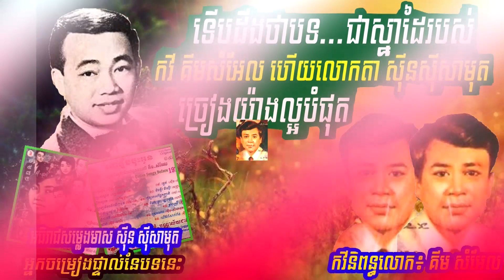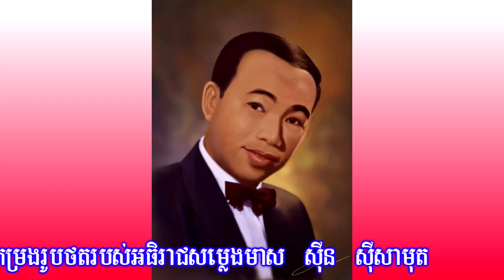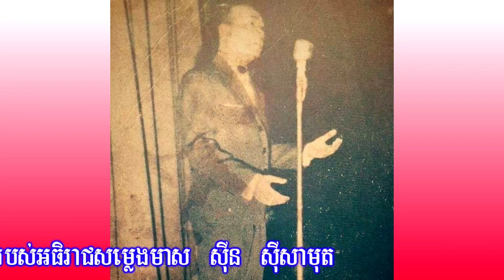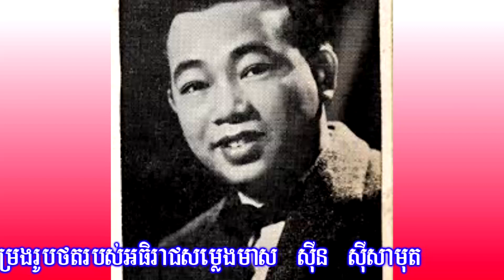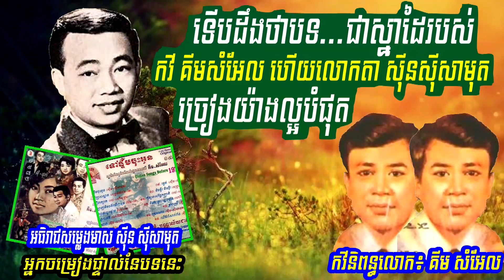អស្ចារ្យមែន! ស្នាដៃលោក គីម សំអែល ប្រគល់ជូនលោក ស៊ីន ស៊ីសាមុត ច្រៀងបទបែបភ្លេងការ / Khmer Oldie 50s&70s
អស្ចារ្យមែន! ស្នាដៃលោក គីម សំអែល ប្រគល់ជូនលោក ស៊ីន ស៊ីសាមុត ច្រៀងបទបែបភ្លេងការ
Khmer Oldie 50s&70s
ខ្លឹមសារនៃវីដេអូនេះគឺ៖
លោក អ៊ុំ ដរ៉ា មិត្តស្និទ្ធិស្នាលលោក គីម សំអែល លើកឡើងថា៖ កវីល្បីៗមានច្រើនណាស់ហើយមានស្នាដៃល្អដូចជាលោក វ៉ោយ ហូរ លោក ម៉ា ឡៅពី លោក ម៊ែ ប៊ុន លោក ពៅ ស៊ីផូ ជាដើម។ ប៉ុន្តែកវីដែលមានជំនាញផ្នែកនិពន្ធបទបែបបុរាណ (ភ្លេងការ) គឺមានតែលោក គីម សំអែល ទេដែលមានជំនាញពិសេស។
បទ៖ ទៅផ្ទឹមចុះអូន
និពន្ធទំនុកច្រៀង និងបទភ្លេង៖ គីមសំអែល
ច្រៀងដោយ៖ ស៊ីន ស៊ីសាមុត
អត្ថាធិប្បាយដោយ៖ អាង សុផល
ប្រភព៖ សេងតារា

វីដេអូអប់រំមានច្រើនដូចជា៖
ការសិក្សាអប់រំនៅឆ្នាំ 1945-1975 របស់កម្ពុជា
ការសិក្សានៅសម័យអាណានិគមនិយមបារាំង
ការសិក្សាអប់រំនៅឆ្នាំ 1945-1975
ការសិក្សាអប់រំនៅឆ្នាំ 1975 ដល់បច្ចុប្បន្នរបស់កម្ពុជា
អធិការកិច្ចអប់រំនៅកម្ពុជាសម័យអាណានិគមនិយមបារាំង
អធិការកិច្ចអប់រំនៅកម្ពុជា
អធិការកិច្ចអប់រំ
ក្របខ័ណធានាគុណភាពអប់រំនៅកម្ពុជា
ធានាគុណភាពអប់រំនៅកម្ពុជា
គុណភាពអប់រំនៅកម្ពុជា
មូលដ្ឋានគតិយុត្តសម្រាប់ធានាគុណភាពអប់រំ
គ្រួសារ និងការងារ
សេដ្ធកិច្ចគ្រួសារ
ការគ្រប់គ្រង
ការដឹកនាំ
ផ្នត់គំនិតអ្នកមាន
ផ្នត់គំនិតអ្នកជំនួញ
ផ្នត់គំនិតនៃភាពជាអ្នកដឹកនាំ
ក្បួនរកស៊ី
លិខិតរដ្ធបាលនានា
គំនិតគួរពិចារណា
ទស្សនៈអប់រំ
ចំណេះដឹងទូទៅ
ប្រវត្តិសំខាន់ៗនៃពិភពលោក
លុយ
សិល្បះ
តន្រ្តី
ព័ត៌មាន
ចំណេះដឹងការងារ
រាល់វីដេអូត្រូវបានផលិតសម្រាប់ជំនួយផ្នែកចំណេះដឹង ហើយក៏មានការបន្ថែមព័ត៌មានល្អៗពីសំណាក់វីដេអូរបស់បណ្ឌិតល្បីរបស់កម្ពុជា។ ខ្ញុំបាទ អាង សុផល សង្ឃឹមនិងជឿជាក់ថាលោកអ្នកនឹងពេញចិត្ត។
Curriculum Studies
Legal basis for quality assurance
Business idea
Business Cambodia